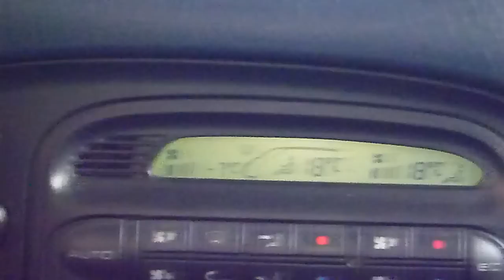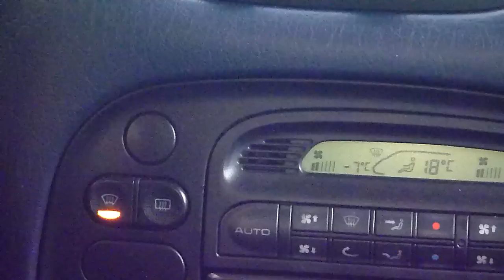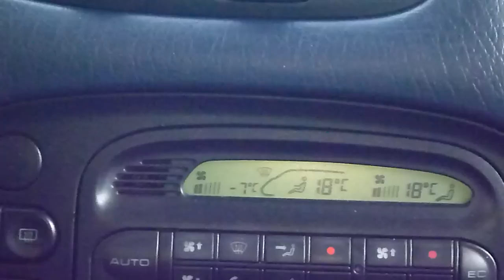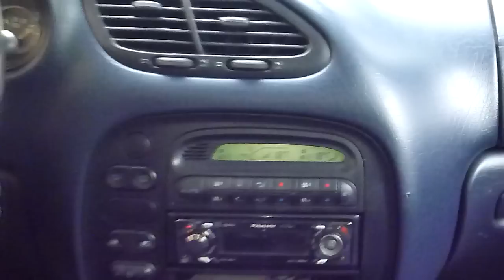VW Sharan 1.9 TDI [AFN] 99r. - test grzania przedniej szyby przy -7 st Celsjusza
Film pokazuje, jak w zimie przy temperaturze - 7 st Celsjusza, działa odmrażanie przedniej szyby w aucie VW Sharan 1.9 TDI [AFN] z 99 roku. Na całkowicie zamarzniętej przedniej szybie, zalega 2-3 centymetrowa warstwa zlodowaciałego śniegu i grzałki w szybie maja co robić aby roztopić lód i śnieg.